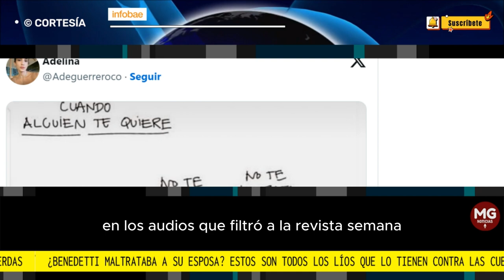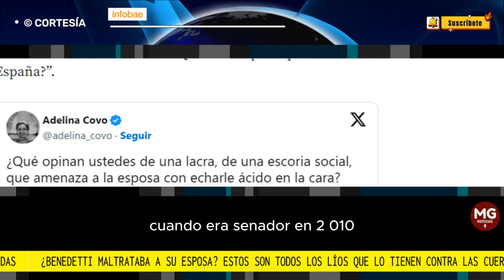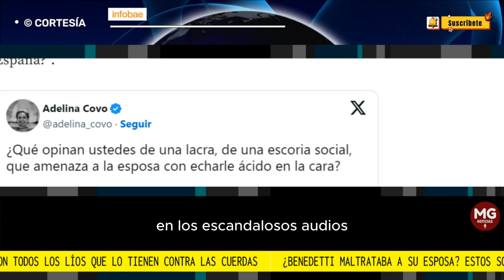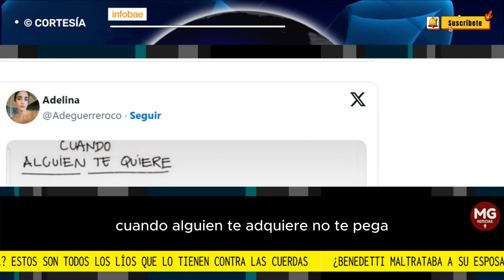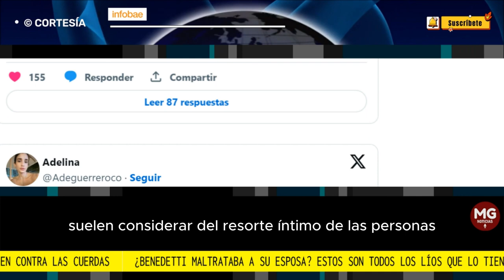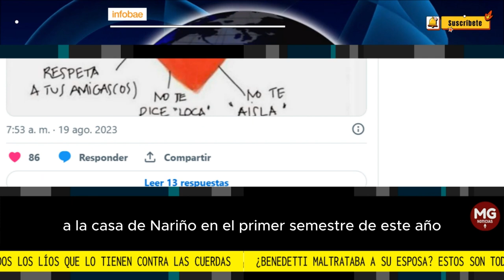🔴 TRES NOTICIAS DEMOLEDORAS PARA ARMANDO BENEDETTI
Estos son todos los líos que lo tienen contra las cuerdas
Uno de los grandes artífices del triunfo de Gustavo Petro recibió tres noticias complicadas para él en los últimos días.